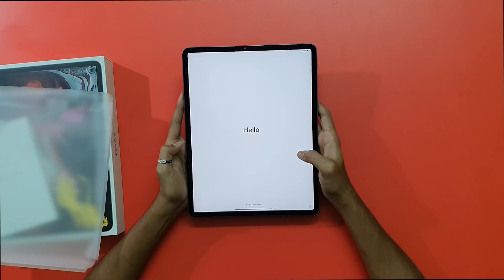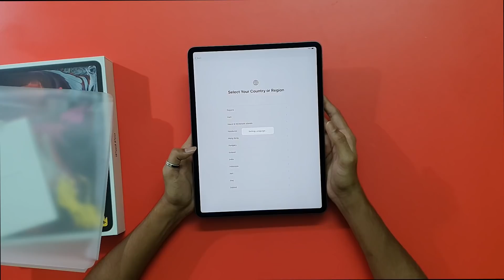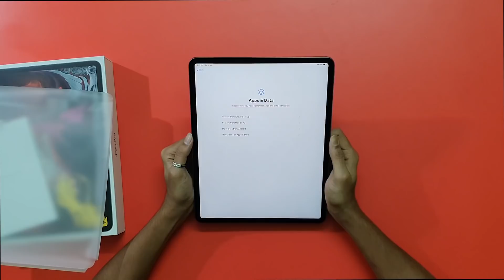Apple Ipad Pro Unboxing | MidfailYT | Tamil | 1st attempt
Main Channel - MidfailYT